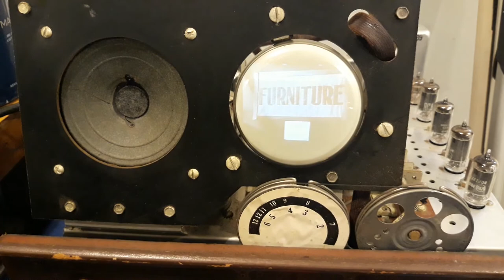VRCM Pilot TV 37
This Pilot is for display at the Vintage Radio and Communications Museum of Connecticut. The tube is a little soft, but produces a watchable picture in regular light.